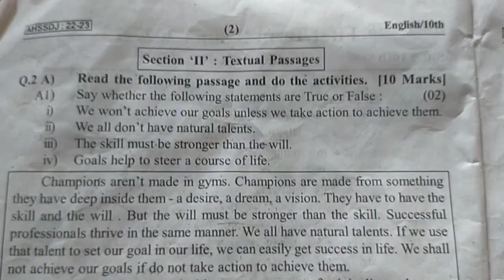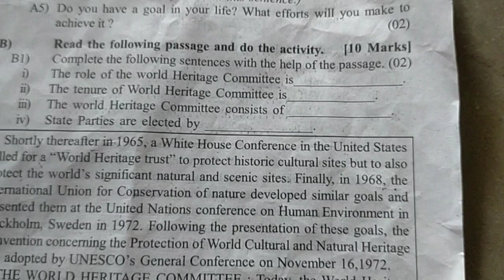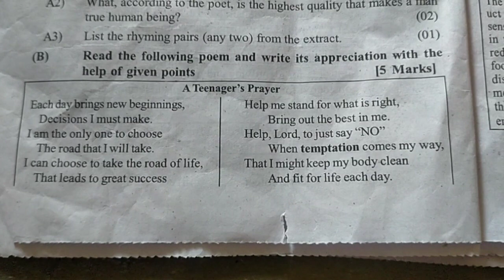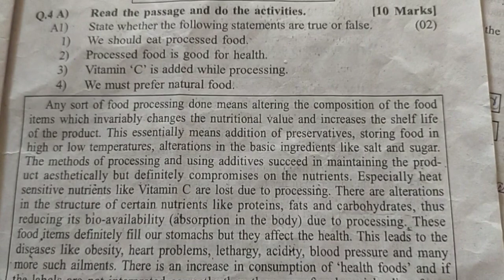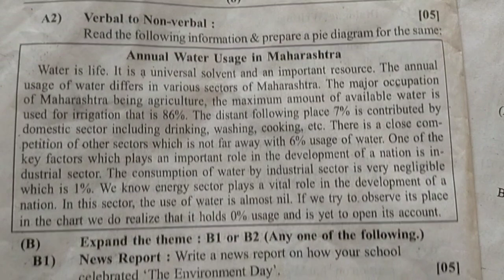10th english first term pepar 2022 dahavi pratham satr pepar english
10th english first term pepar 2022 set -3
english pepar eytta dahavi

10th math First term paper english
english pepar First term class 10th
10th english first term paper